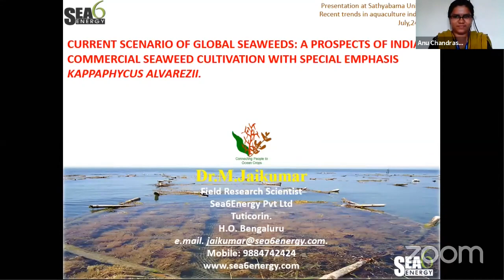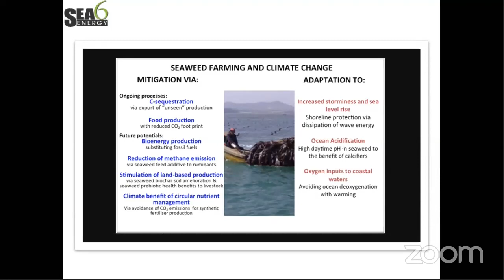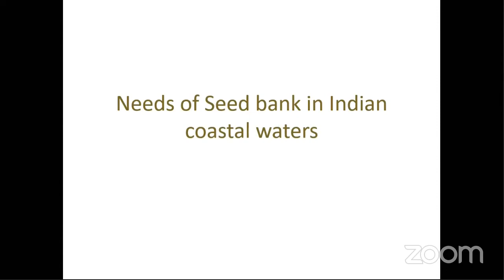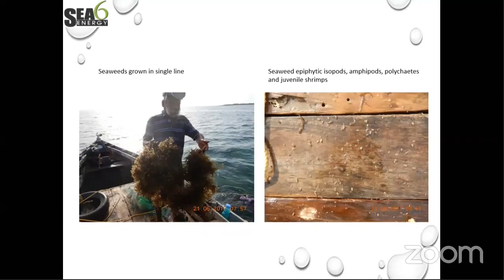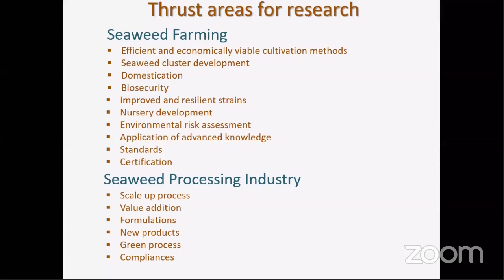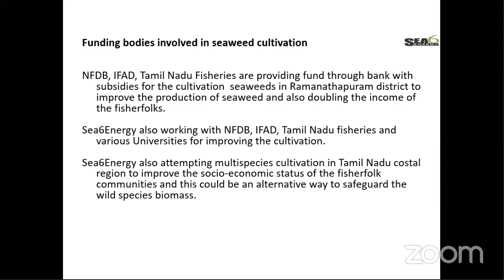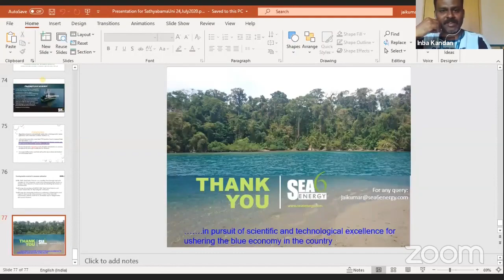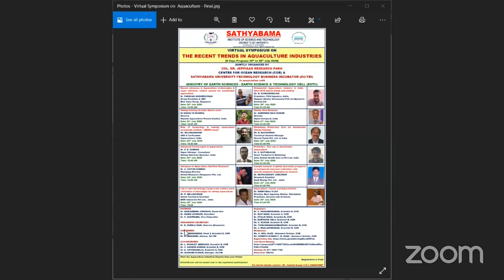Current Scenario of global seaweeds - Virtual Symposium by Dr. D. Inbakandan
Talk by - Muthuswamy Jaikumar
Topic - Current Scenario of global seaweeds- Prospects of Commercial Seaweeds with special emphasis Kappaphycus alvarezii
"VIRTUAL SYMPOSIUM ON THE RECENT TRENDS IN AQUACULTURE INDUSTRIES" jointly organized by Col. Dr. Jeppiaar Research Park, Centre for Ocean Research & Sathyabama Institute of Science and Technology-Technology Business Incubator in association with Ministry of Earth Sciences - Earth Science & Technology Cell.